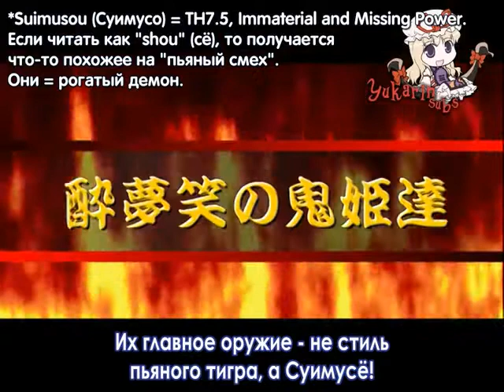4th Touhou Grand Prix M 1 Девушки Они Russian Hardsub